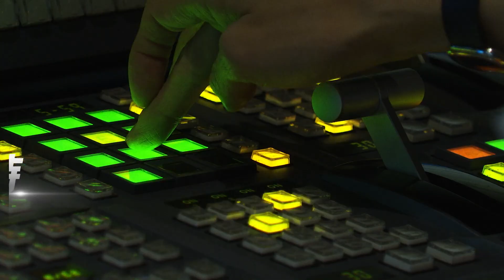山陀兒來襲! 飛釜山如「大怒神」 乘客:好想吐｜TVBS新聞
山陀兒颱風還沒登陸，但已經對台灣造成影響，尤其在航班部分，今天國際線取消241架次、國內線也有232架次取消，更有民眾分享昨天(2號)飛往釜山，宛如"大怒神"，不只晃到想吐，也嚇到人生跑馬燈都出現。